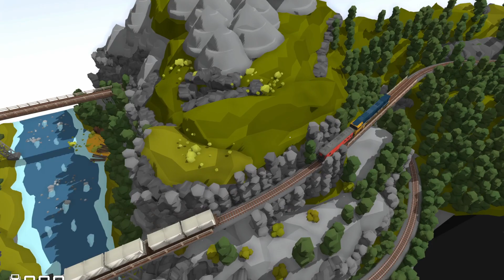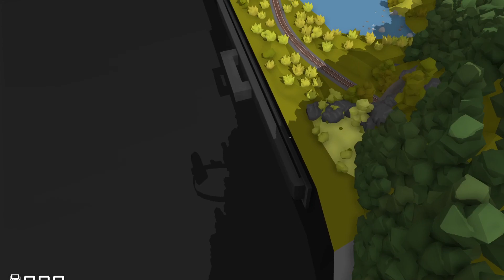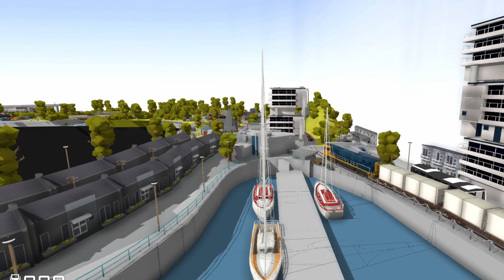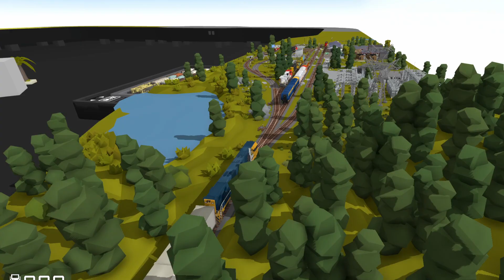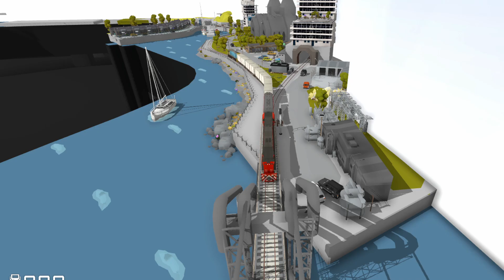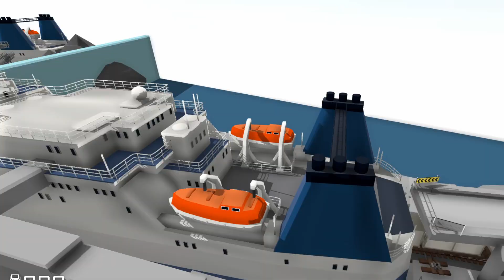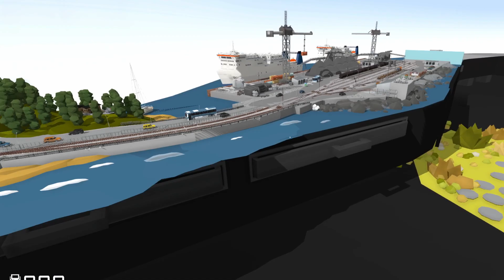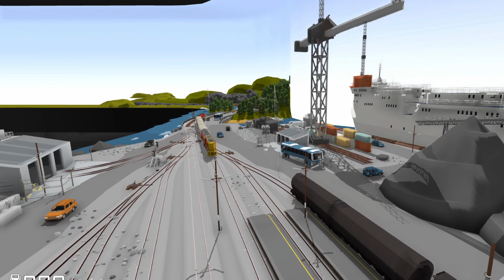thomas music new classmamates